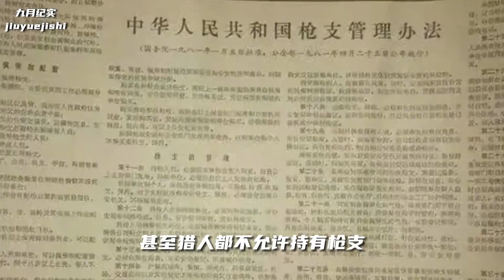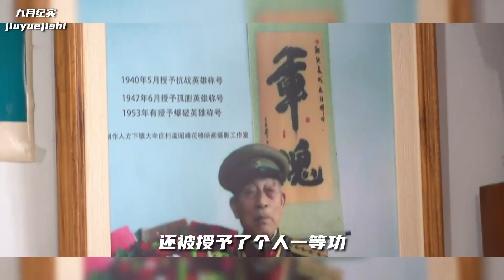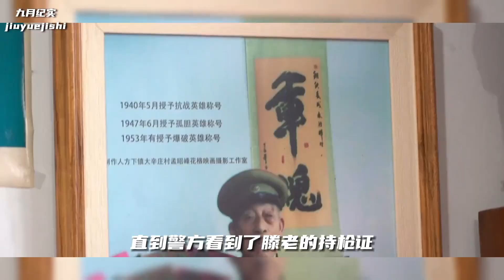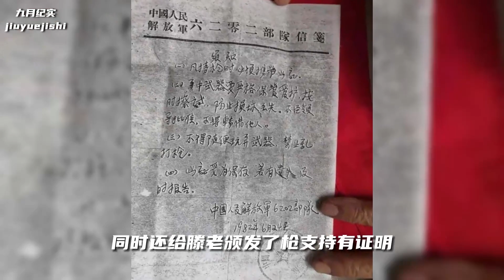7歲老兵珍藏神秘雙槍，警方欲上門“奪寶”，老兵霸氣亮證震全場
7歲老兵珍藏神秘雙槍，警方欲上門“奪寶”，老兵霸氣亮證震全場